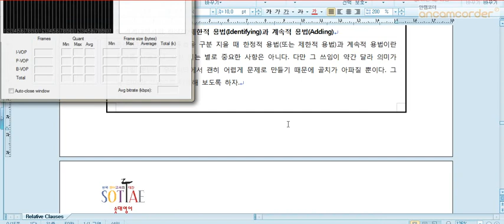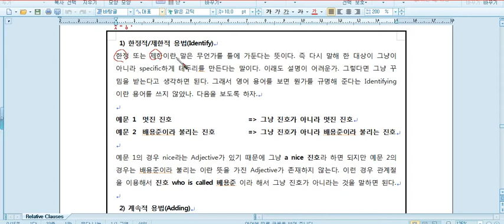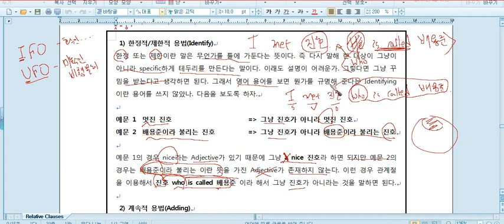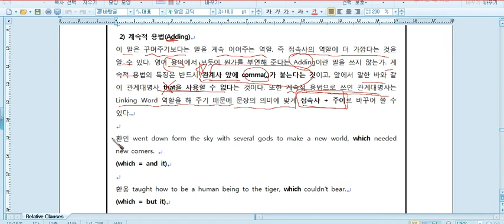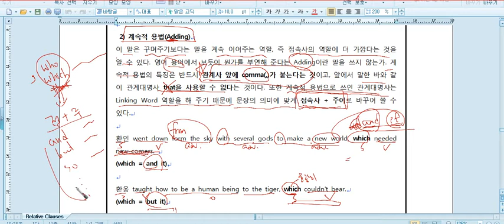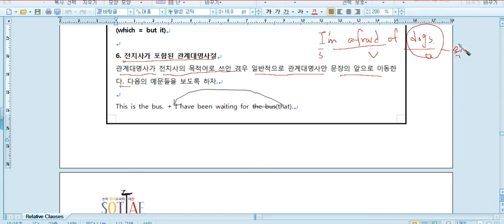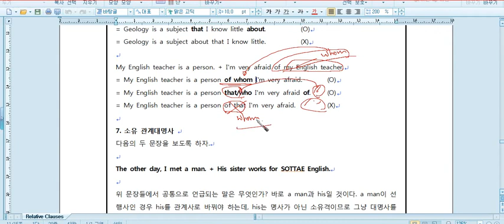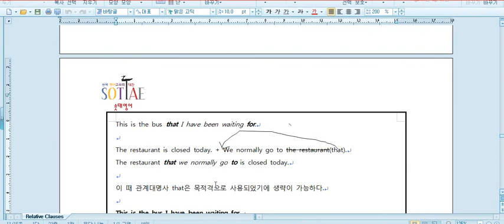relative clauses 4